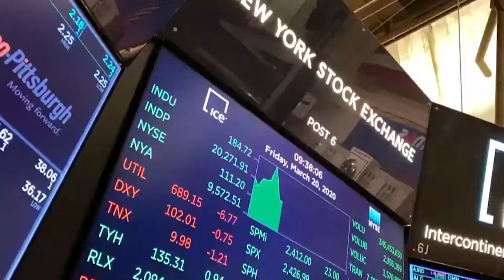El Ibex +1,22% recupera los 7 000 gracias al empuje de Inditex y pese a los bancos